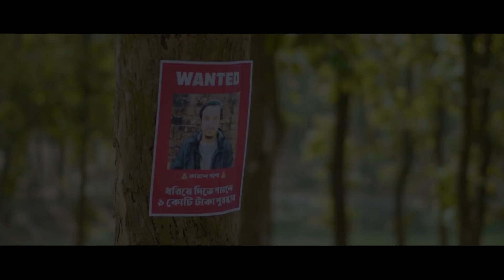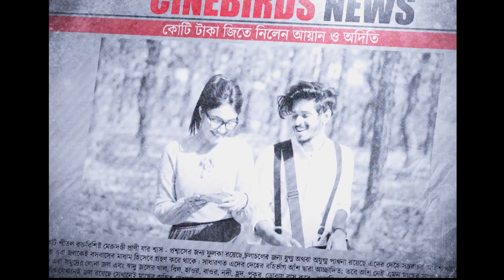Money Twist (মানি টুইস্ট) | Nirjon Nahuel | Nazia | Nafiz | Bangla Natok 2022 | DURBIN | Full Natok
DURBIN presents -
"Money Twist (মানি টুইস্ট)" -  Bangla Natok 💸

Directed By - Nirjon Nahuel
Shot By - Kausarthemaker
Story - Nirjon Nahuel, Kausarthemaker, Zobayer Rahman
Edit & Color - Nirjon Nahuel, Kausarthemaker, Zobayerfx
Assistant Director -  Sadaf Ahamed, Zobayer Rahman
Chief Assistant Director - Kausarthemaker
Photography - AB Ashim
Graphics - Nirjon Nahuel, Zobayerfx
Cast - Nirjon Nahuel, Nazia Borsha, Julkar Nafiz, Zobayer Rahman, AB Ashim, Sadaf Ahamed
Producer- Md Sumon Howlader

Related : Uro Chithi (উড়ো চিঠি) | Nirjon Nahuel | Bangla Short Film 2021 | CINEBIRDS | Love Story | DURBIN,Blind | Nirjon Nahuel | Nazia | Bangla Short Film 2022 | Love Story 2022 | CINEBIRDS

*** ANTI-PIRACY WARNING ***
This content is Copyright to DURBIN ! Legal action will be taken against those who violate the copyright of the following material presented!